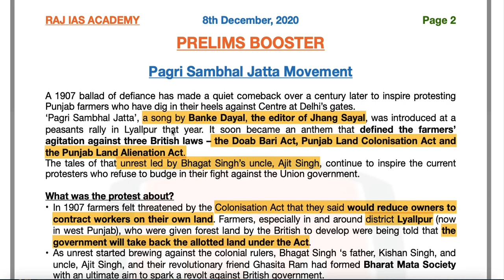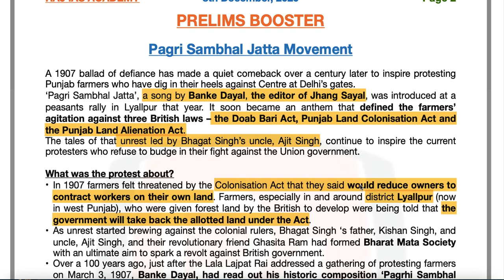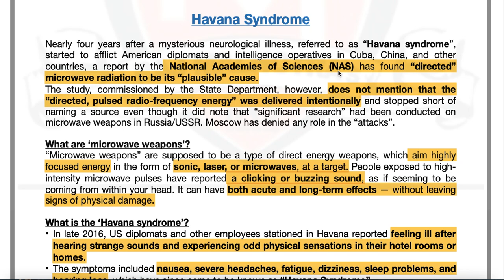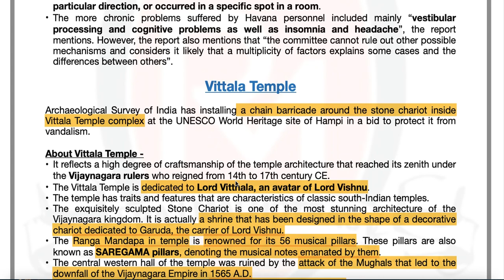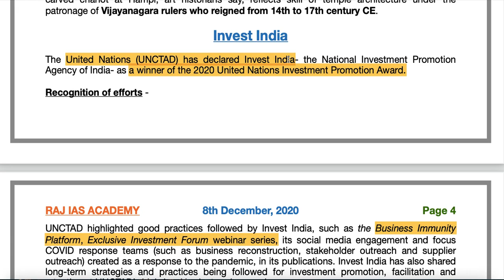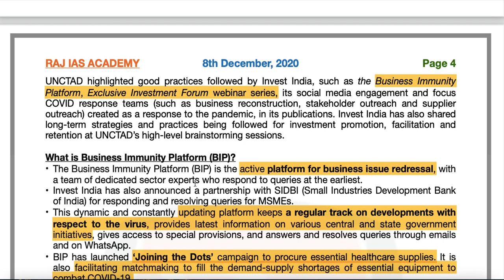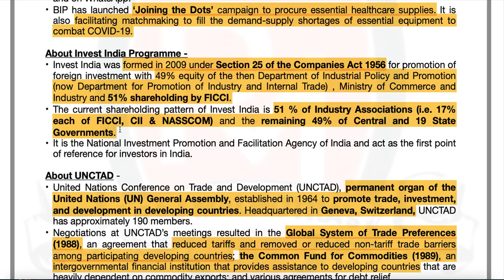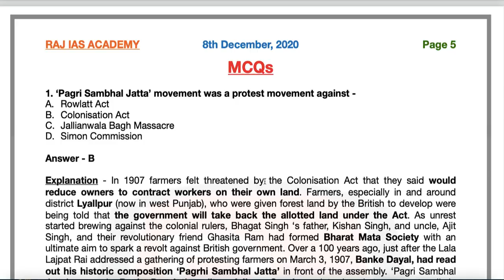8th December - Prelims Booster - Current Affairs | UPSC | IAS | IAS 2021 | IAS 2022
Welcome to Raj Malhotra's IAS !